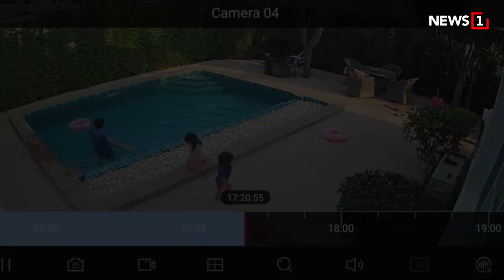อย่าหันหลังให้ลูก : [News Story]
15 วินาทีบีบหัวใจ เด็กชายคนหนึ่งเดินอยู่ริมขอบสระ ปรากฏว่าพลัดตกจมลงไปในสระน้ำ ดีพี่สาวเก่งมากรู้ว่าน้องจมน้ำ รีบวิ่งไปเรียกผู้ใหญ่ให้มาช่วย โชคดีที่ช่วยไว้ได้ทัน

โหลดเเอป :  Sondhi App กันหรือยังครับ
สมัครวันนี้ดูฟรีถึงสิ้นเดือนกุมภาพันธ์ เพียงเดือนละ 99 บาท